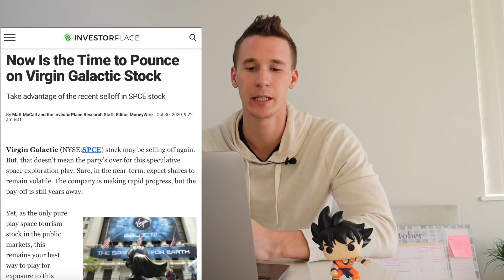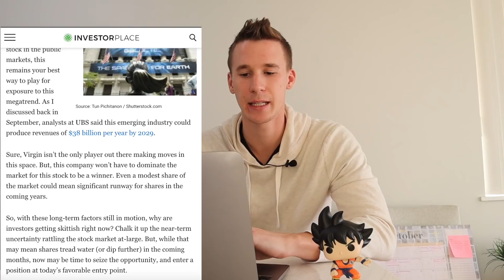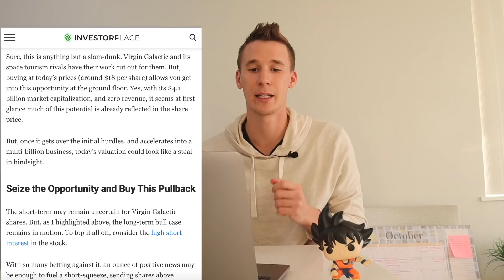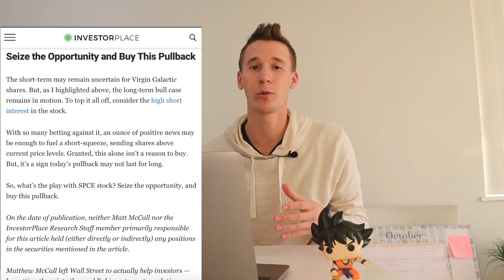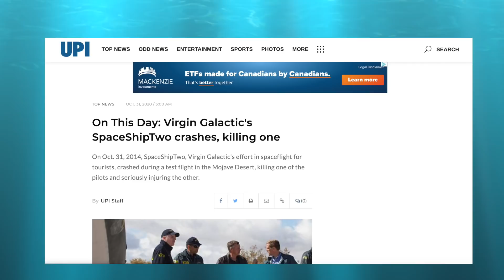HUGE Virgin Galactic Sell Off?? SPCE Stock Update! (Big Milestone Completed)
In this video I talk about the recent sell off! Virgin Galactic recently completed a recent milestone that could send this stock soaring soon!

(You can sign up through this link and get your FIRST $50 IN COMMISSION-FREE TRADES!)

► My Camera Equipment:
Canon m50
Gorilla Pod
Deity Lavalier Mic

► INVESTING BOOKS FOR BEGINNERS:
. Rich Dad Poor Dad
. One Up On Wall Street